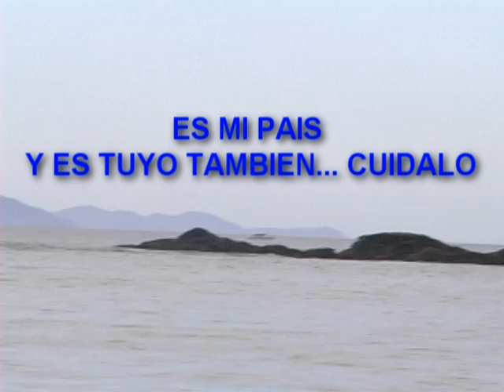TORNEO Pesca Submarina, reporte Cid Largaespada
Torneo de pesca submarina, Turismo